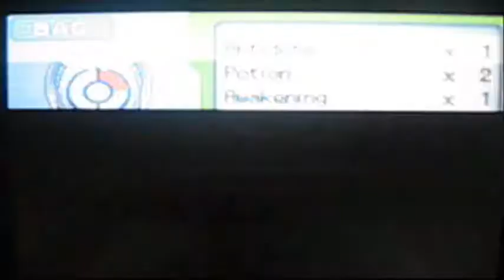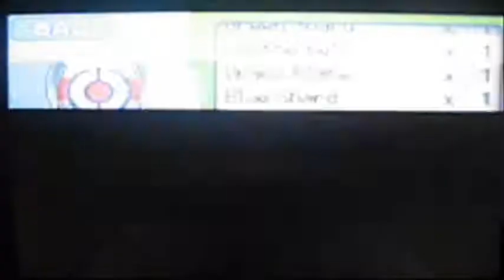Let's Play Pokemon Platinum Version - Episode 11: Damn Starly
We explore Route 211 and head down to the Cycling Road on the journey to Hearthome City!